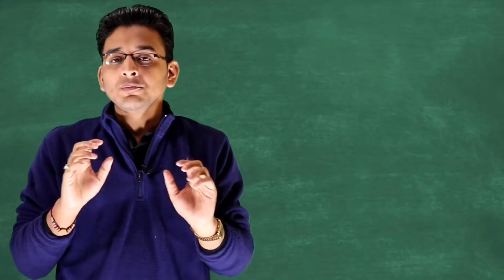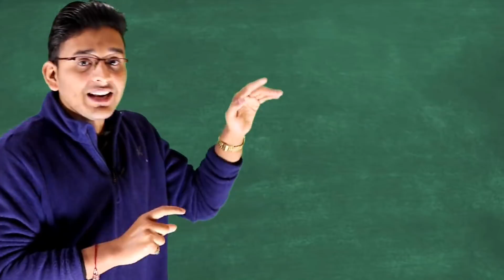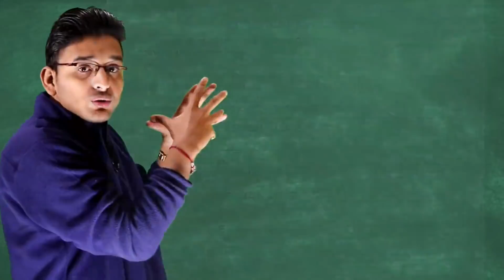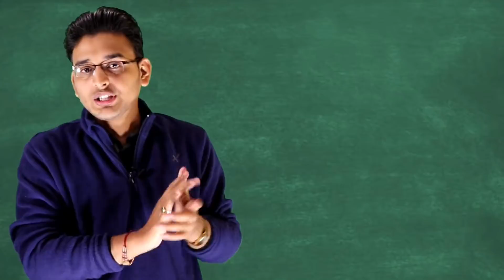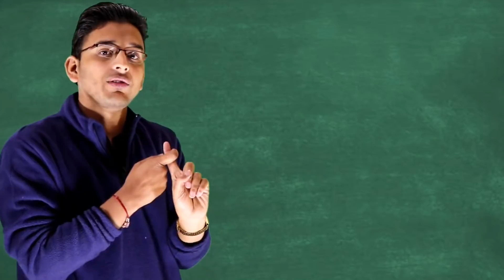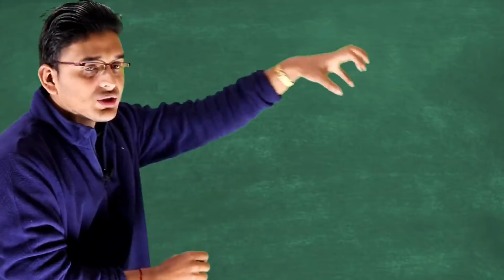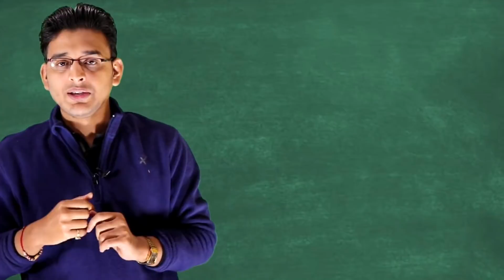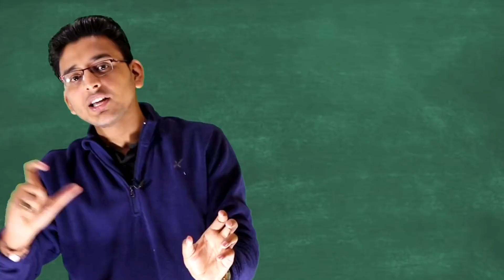💥Most Imp.derivation2020 Special For Board|JEE |Neet 👉🏻Electrostatics | Current Electricity